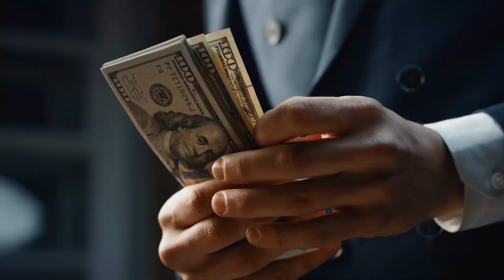YOU DONT NEED SOCIAL MEDIA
FadeMasterLos is passionate about his work and providing his clients with the best customer experience. Los developed his Barbering channel on YouTube to empower his community and to teach others about becoming entrepreneurs by doing what they love. This channel not only provides an in-depth look at Barbering as a career but also provides instruction that will assist any new barber in mastering their craft.

FadeMasterLos’ professional motto is “If you have made something from nothing you must reach back and help others do the same.”

Would love to get some feedback of what you would like to see NEXT!

Master Airbrush Compressor:

Barber Professional Clippers:
Andis Master cordless:

Babyliss Gold Skeleton Trimmer:

BabylissPro Gold Fx Clippers:

Babyliss Foil Shaver:

Andis Masters Corded:

Andis Master Cordless Clipper:

Andis Cordless Trimmers:

Andis Slimline Pro Trimmers:

Andis Cordless Envy Clippers:

Andis GTX Trimmers:

Wahl 5 Star Seniors Cordless:

Wahl 100 Year Limited Edition Cordless Clipper:

Wahl Magic Clips Cordless Clipper:

Wahl Retro T Cut Trimmers:

Barber Camera Equipment:

Cannon G7x Mark II:

Cannon 80D:

DISCLAMER: All my opinions in this video are my own. This commission helps support and grow the channel and allow us to continue to produce videos. Thank you for the support, we really appreciate you! 👏🏾👏🏾👏🏾